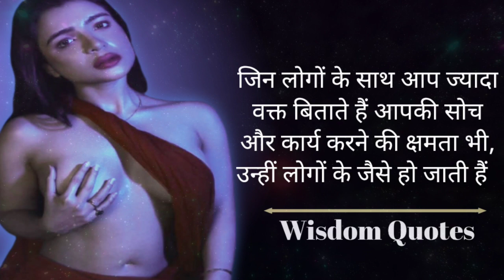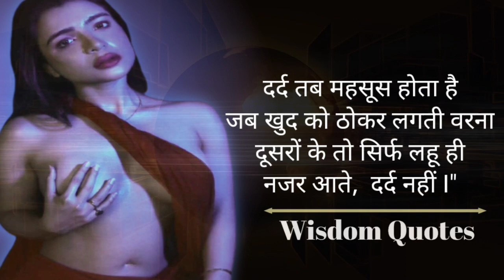Psychology Facts About Women | You Should Know | Motivational Speech | Famous Quotes in Hindi.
महिलाओं के अनमोल विचार।
Women Quotes In Hindi.
Girls Thought in hindi.
महिलाओं के उद्धरण।
Girls/Women Suvichar.
महिलाओं के अनमोल वचन।
महिलाओं के जीवन के अनमोल वचन।
महिलाओं पर का सफलता के विचार ।
महिलाओं के प्रेरणादायक अनमोल वचन ।
Women Motivational quotes in Hindi.
Women Gilrs ke Anmol Vachan.
Women suvichar in hindi.
सफलता के बारे में महिलाएं द्वारा दिए गए अनमोल विचार ।
▸ Princess quotes on Success.
नेतृत्व के बारे में महिलाएं द्वारा दिए गए अनमोल विचार।
►Womens best quotes in hindi.
Women famous quotes.
Women Life Changing Quotes.
Girls quotes on success.
● Womens quotes on education.
Girl quotes on love.
Women quotes on politics.
Women quotes on justice.
Women quotes on truth.
Girl quotes in Hindi.

This video has no any hegative impact. This video is also for teaching purposes.

If you find any such contact in this video that belongs to you and you feel that it should be removed from this video. Then I will remove this content immediately. I have worked hard to build this channel. I am sure that you will understand my worlds.